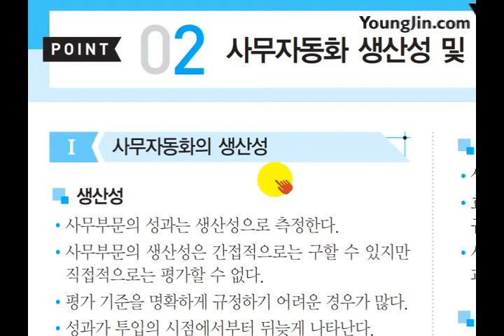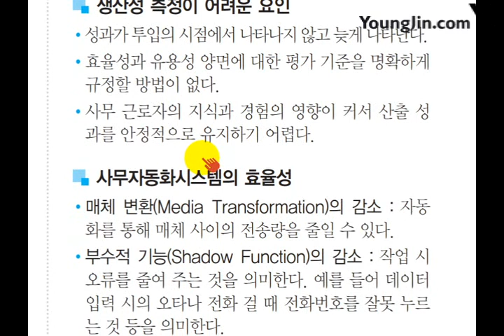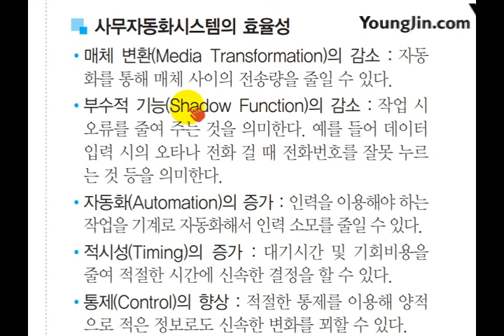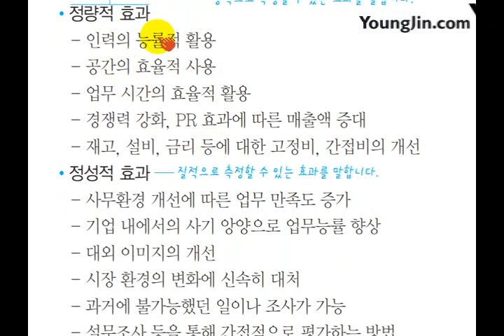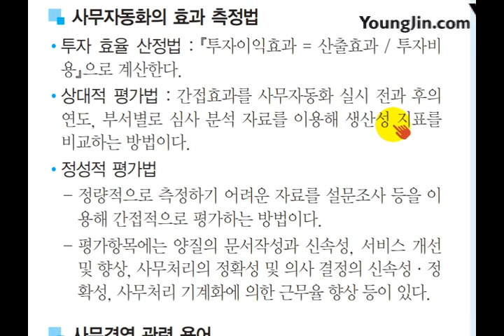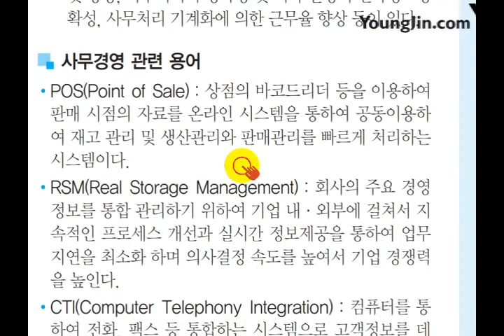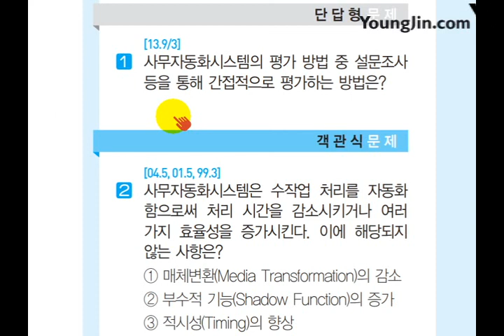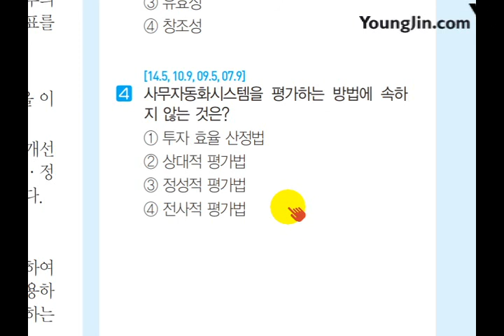(2017) [사무자동화 산업기사 필기] 사무자동화 생산성 및 기대효과